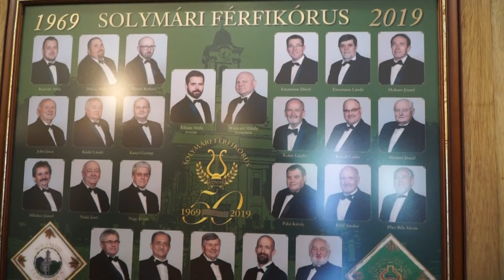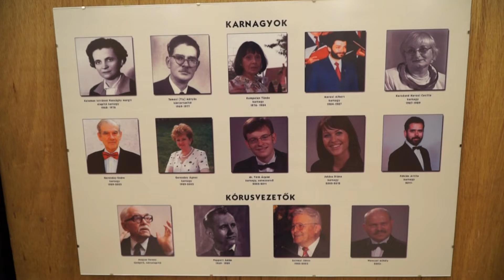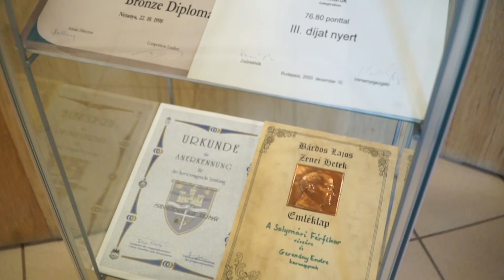50 éves a Solymári Férfikórus (rövid összeállítás)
2019. április 27.

50 éves jubileumot ünnepelt a Solymári Férfikórus. Ebből az alkalomból koncertet adtak az Apáczai Csere János Művelődési Házban. A PilisTV stábjának a kórus karnagya, Fábián Attila nyilatkozott.